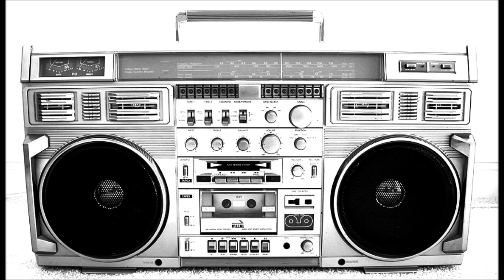megamix ( gang staar (2016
mis par me soin